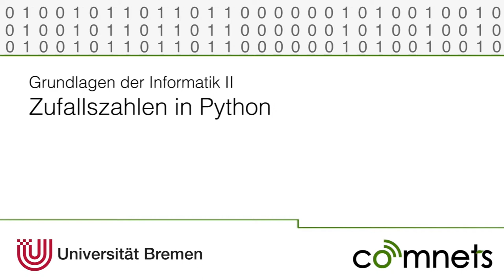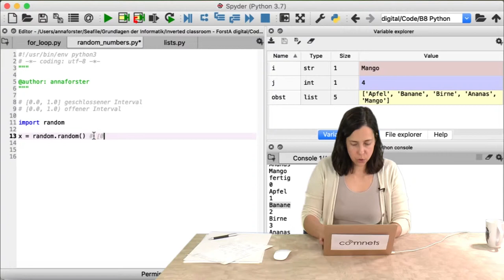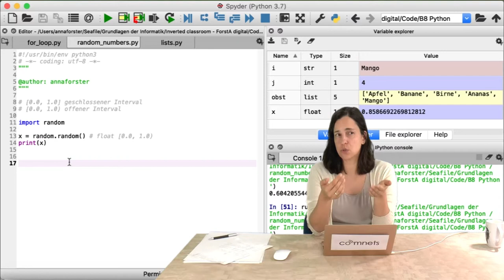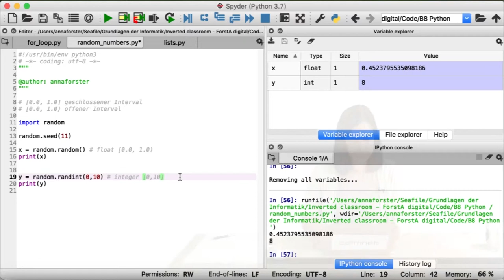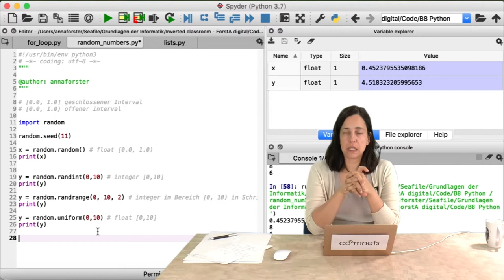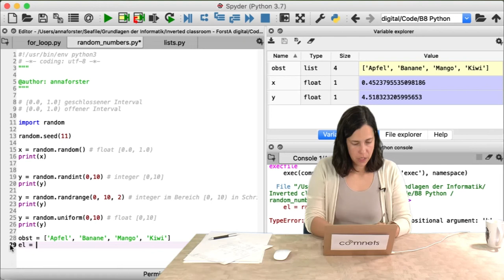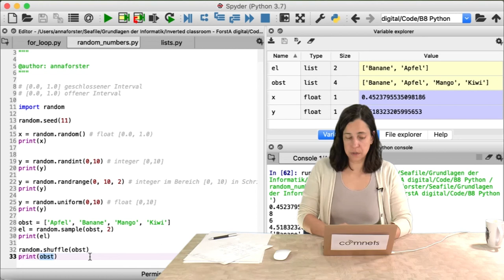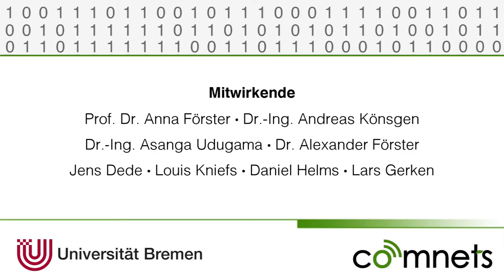Video 8-6: Zufallsvariablen in Python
Wie verwende ich die Bibliothek "random" in Python? Und wie nutze ich die Zufallszahlen? Das sind die Themen dieses Videos.